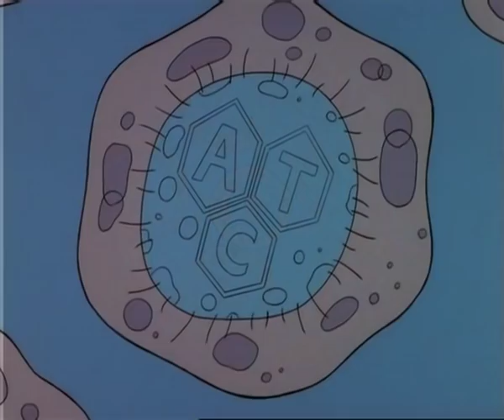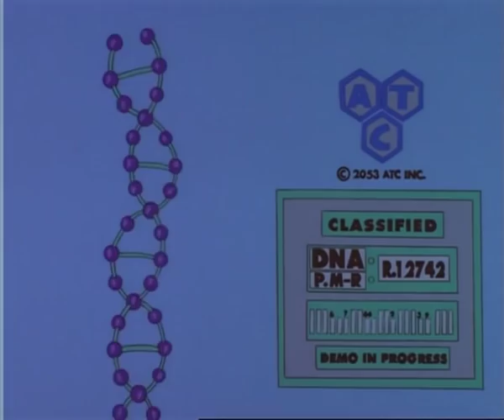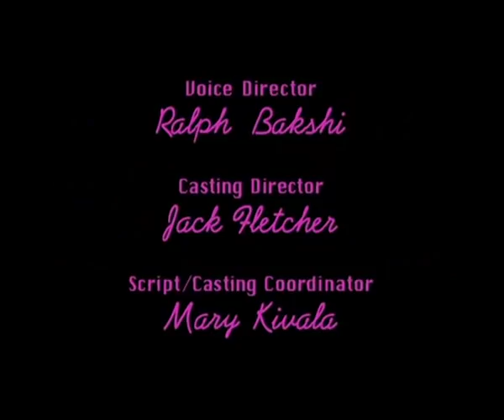Spicy City 1x06 La venganza de Raven Castellano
En 1997 el controvertido director Ralph Bakshi presentaba esta antología de episodios basados en el Noir más clásico, que se desarrollada en un universo futurista aparentemente distópico. Aunque la serie no fue mal en audiencias, la HBO optó por cancelarla después de su primera temporada de sólo 6 episodios. Una pena.